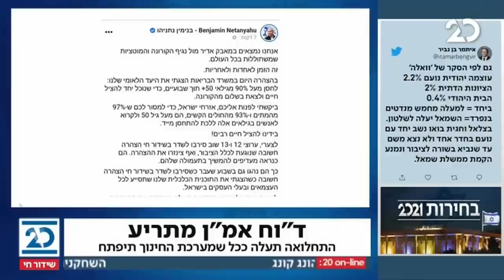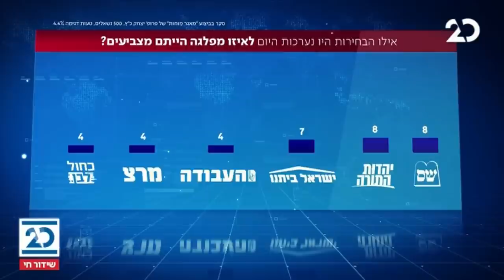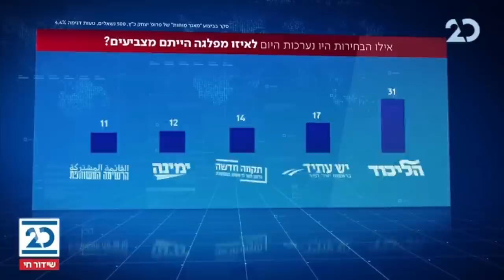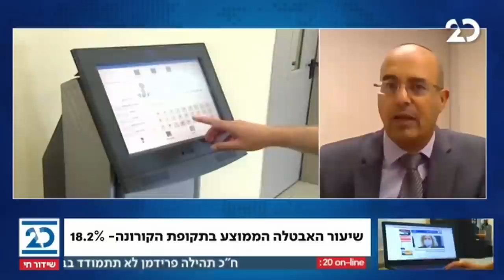זמן כנסת עם יערה זרד | 3.2.2021 | התכנית המלאה